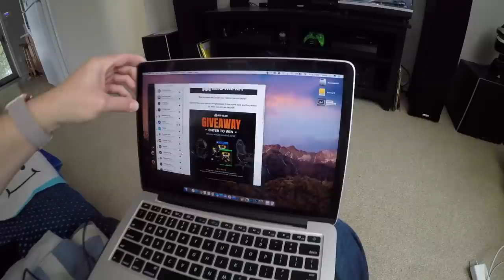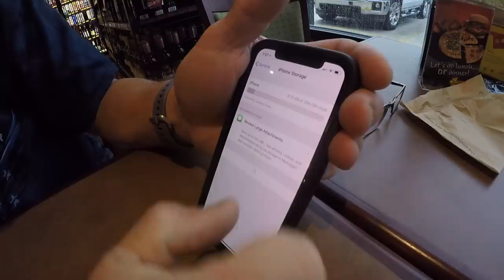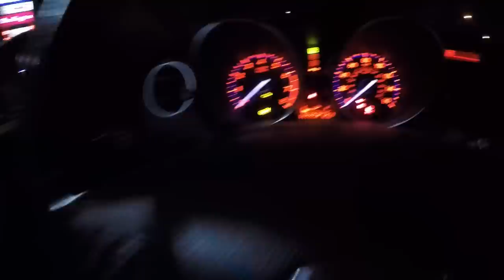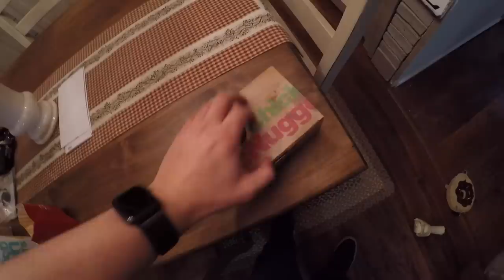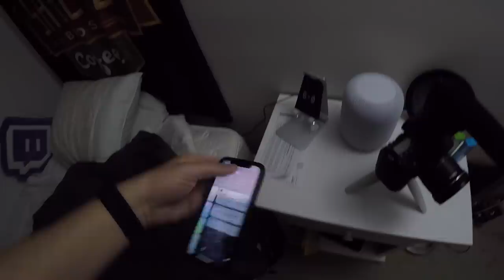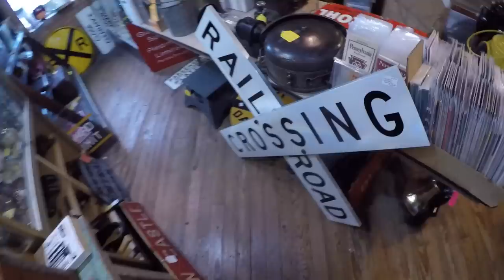MY FIRST WEEKEND WITH THE APPLE WATCH SERIES 4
• $25+ Patrons: Joel Shaw | Michael Eng | Mike Marentes | Compurig Tech | Ballzando